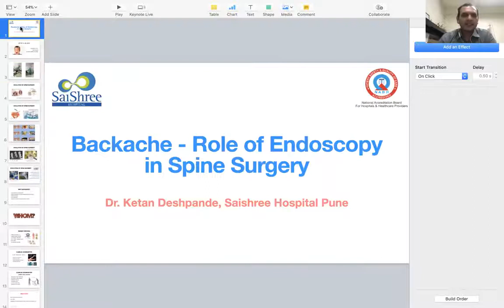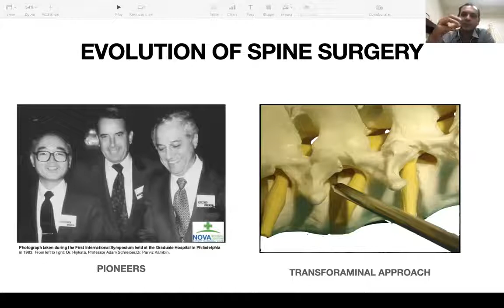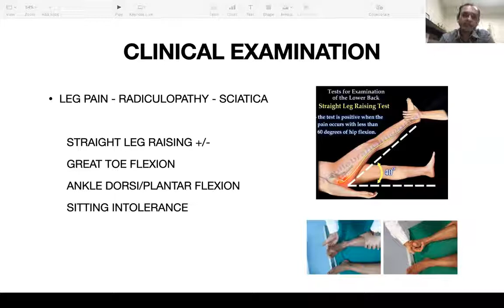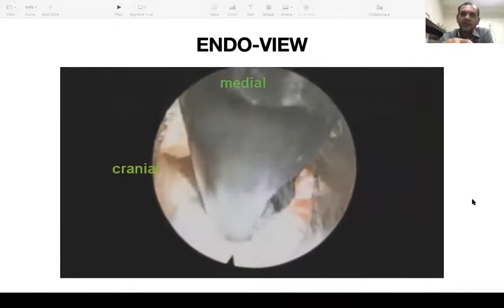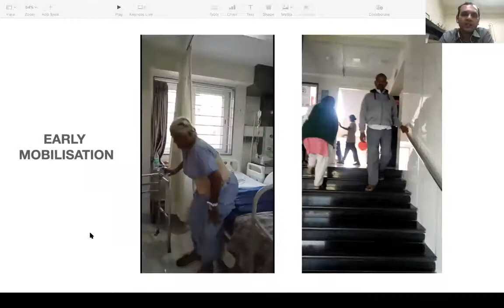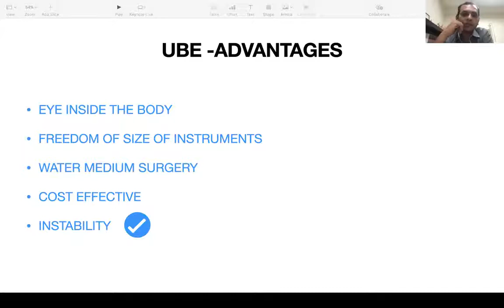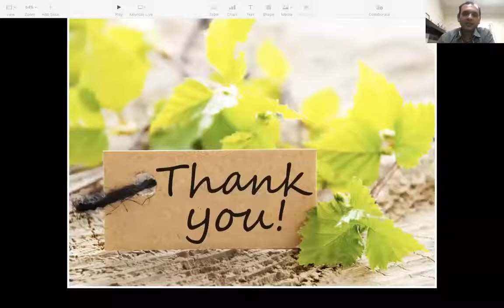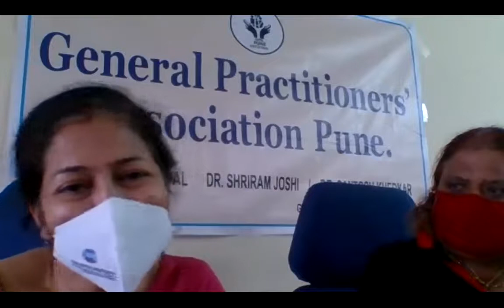World Spine Day 2020, GPA & SaiShree Hospital -'Backache Role of Spinal Endoscopic Surgery.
On World Spine Day 2020: GPA & SaiShree Hospital together organised a webinar on 'Backache- Role of Spinal endoscopic Surgery' by Dr Ketan Deshpande. Convener : Dr Sandeep Nikam
GPA President: Dr Rupa Agarwal
Secretaries: Dr Shriram Joshi/ Dr Khedkar.

Courtesy : GPA Pune.